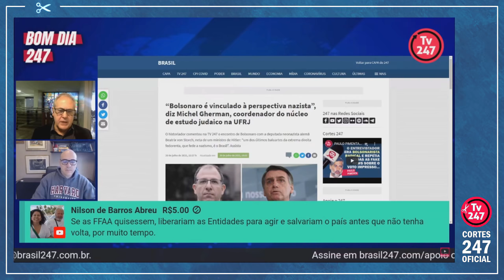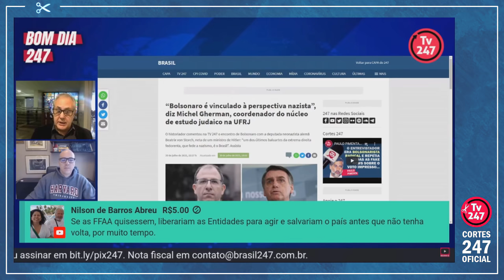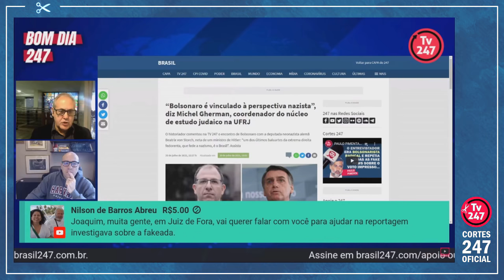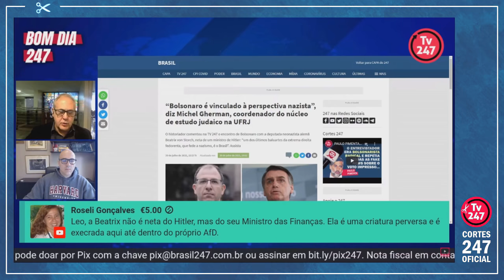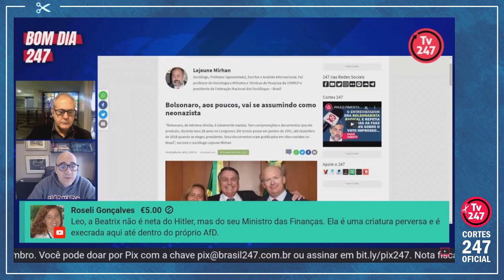JOAQUIM DE CARVALHO: ESTA CARTA SERIA EXPLORADA NA CAMPANHA, MAS A ‘FACADA’ MUDOU TUDO… | Cortes 247